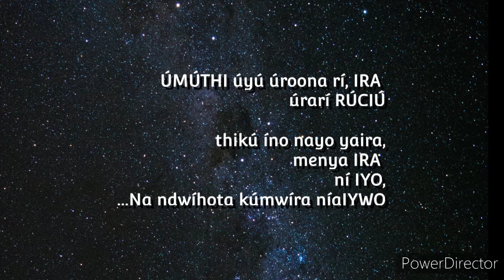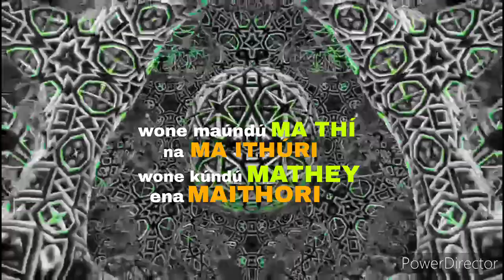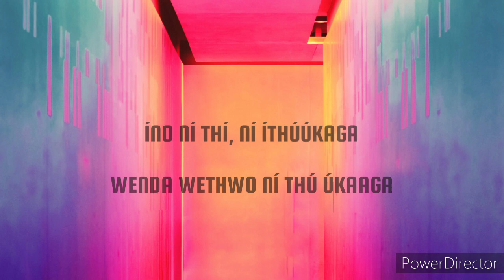FLOWFLANI- N D E M W A III | auDio witH LyRiCs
this is outside_the_box
for the criticalthinkers
P  H  I  L  O  S  O  P  H  Y